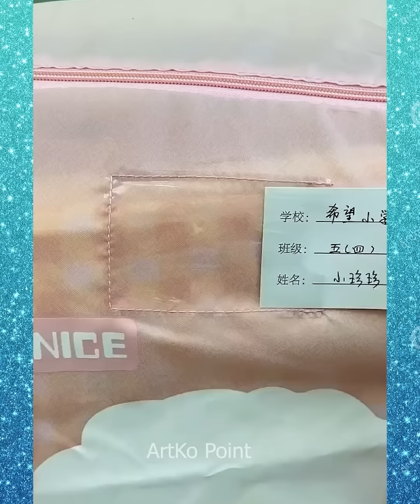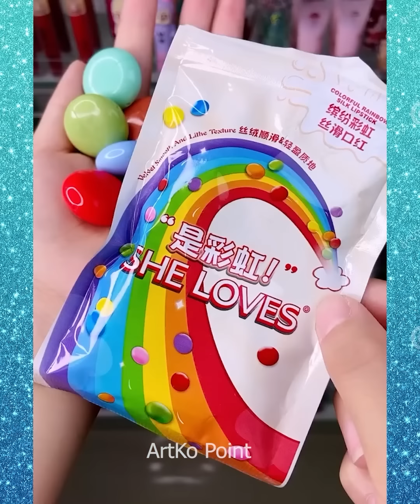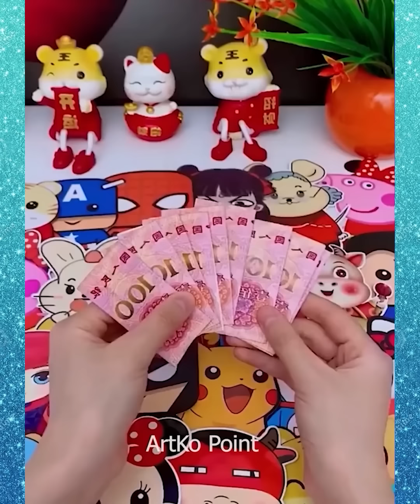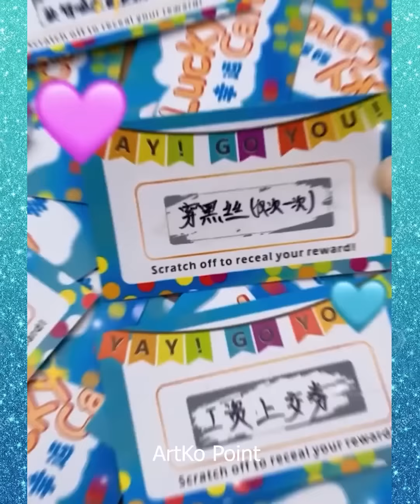😍Smart Appliances, New Gadgets For Every Home/ Versatile Utensils(Inventions & Ideas)/MakeupKitchen